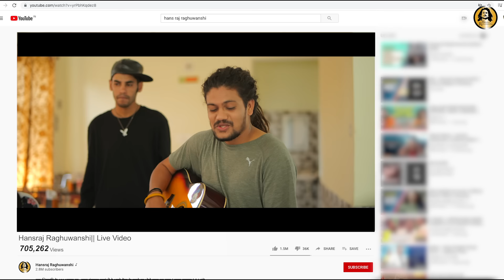Shiv Shiv Shankara official video || Hansraj Raghuwanshi || Mista Baaz || Jamie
शिव शिव शंकरा song जो की Baba Ji (Hansraj Raghuwanshi ) की जिंदगी पर आधारित सच्ची कहानी हे | कैसे बाबाजी ने अपनी जिंदगी में यह मुकाम हासिल करा |
भोले बाबा की असीम कृपा सब पर बनी रहे |
Singer /Lyric/Composer : Hansraj Raghuwanshi

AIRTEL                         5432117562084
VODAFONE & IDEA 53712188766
BSNL EAST/SOUTH.    BT 12188766

Director : Jamie

JioiTunes : Now you can also download caller tunes from JioiTunes for all Hansraj Raghuwanshi Songs/Bhajan